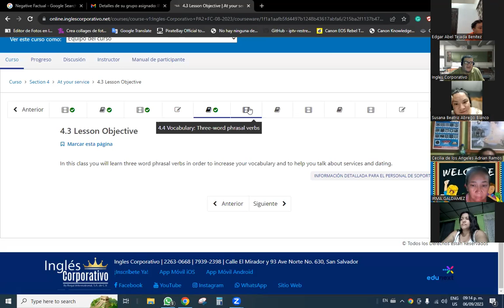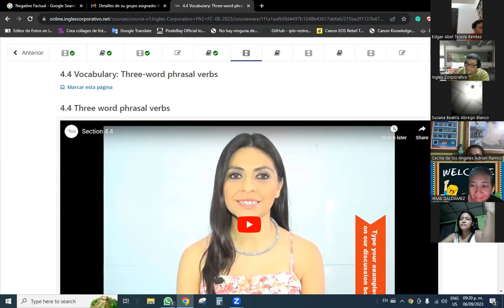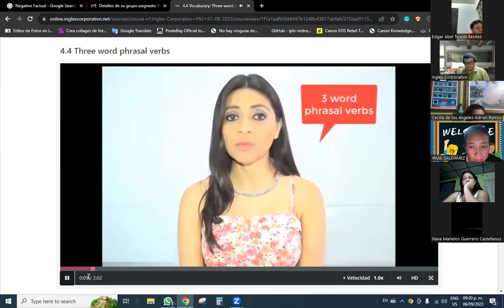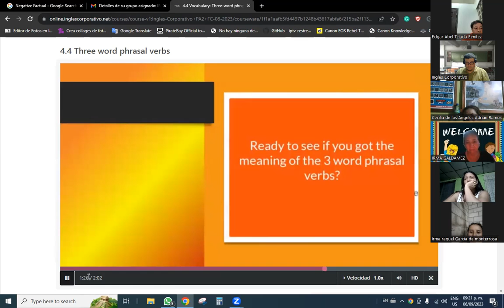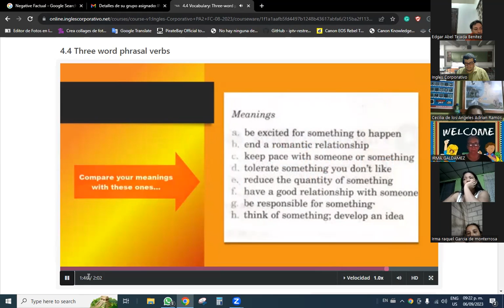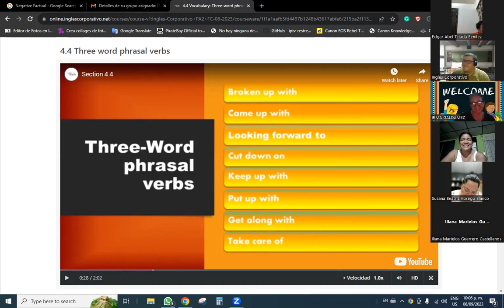SESION 14-06/09/2023-PA2-01-9-10-PM-08-23 -BaltronsStarted Phrasal Verbs